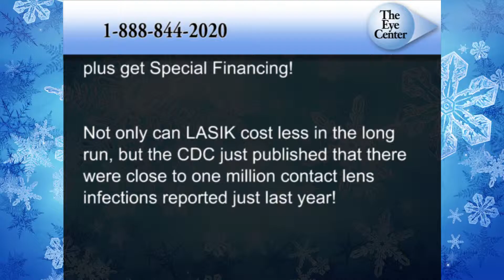25 DAYS OF BETTER VISION - The Eye Center - December 2015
25 DAYS OF BETTER VISION

Have you been nice all year but your contacts and glasses are on the naughty list? Well don’t despair, the “25 DAYS OF BETTER VISION” is here, from now until December 25th at The Eye Center!

Dr. Boutros has spent the last 25 years refining the vision correction process. When you have iLASIK at The Eye Center, your treatment is based on specific measurements that are taken during your extensive, dilated, pre-operative examination. iLASIK introduces a new level of accuracy to the vision correction procedure.